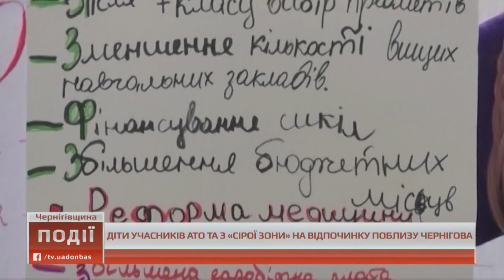Діти учасників АТО та "сірої зони" відпочивають поблизу Чернігова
У лісі поблизу Чернігова запрацював благодійний табір «Творці майбутнього» для дітей учасників АТО та родин із «сірої зони» Донбасу. Разом  із вихователями з України та Америки тут працюють психологи, а подолати посттравматичний синдром допомагають собаки. В гостях у «творців майбутнього» була знімальна група Суспільного.